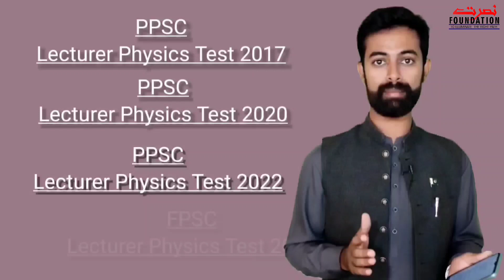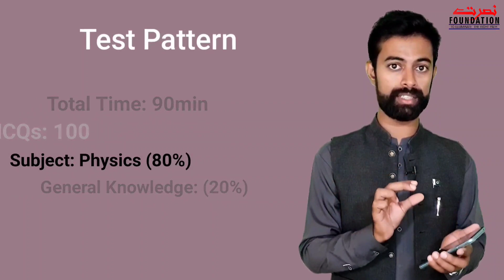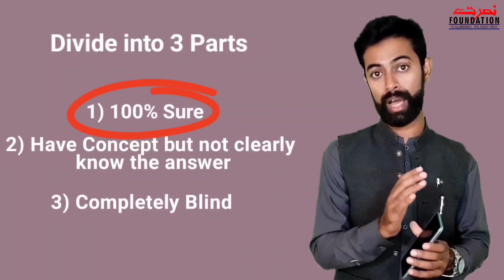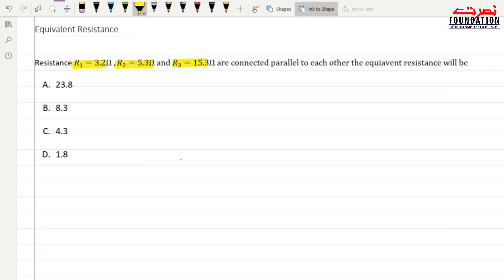PPSC Lecturer Physics Written Test | Tips and Tricks | Faseeh Janjua | Nusrat Foundation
This method is based on my personal experience of 4 PPSC and FPSC exams. Passed the PPSC Exams in 2017, 2020 and 2022 along with that I also cleared FPSC test which was held in 2021.